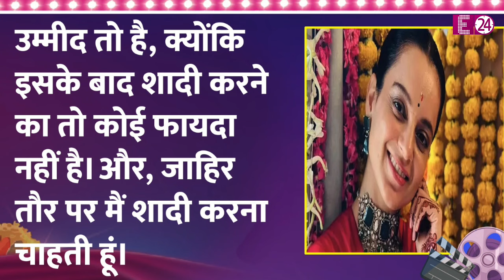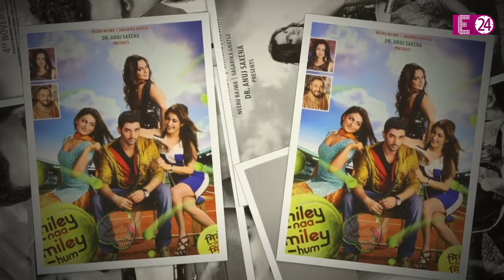Kangana Ranaut इस साल में लेंगी सात फेरे 38 की BJP सांसद का कौन होगा दूल्हा ?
Kangana Ranaut

Kangana Ranaut getting married

Bjp Sansand wedding

Kangana Getting married at the age of 38

Bollywood

Latest bollywood updates